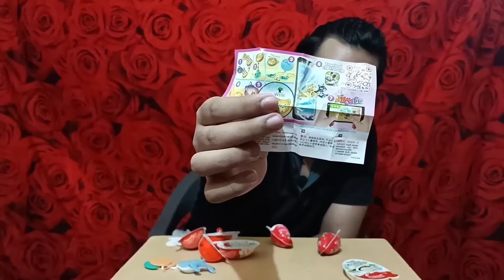KINDER JOY SURPRISE EGGS VS RS 5 SMALL KINDER JOY | MOUTH WATERING VIDEO